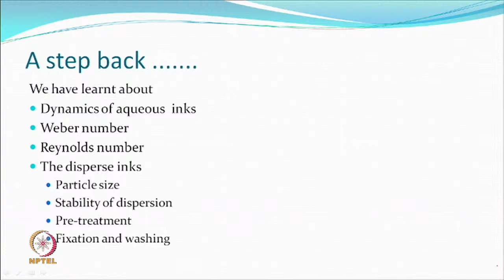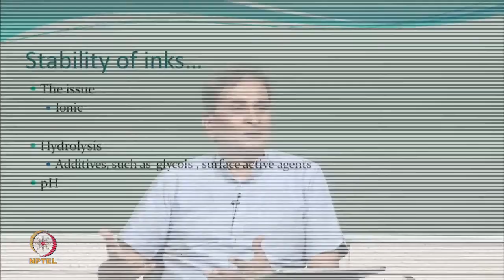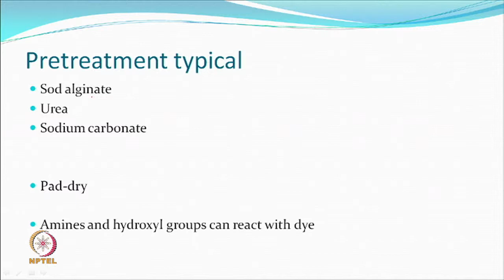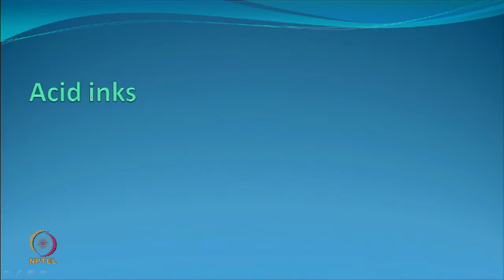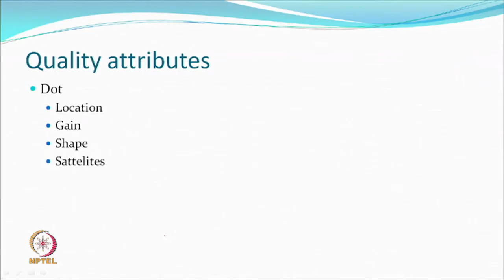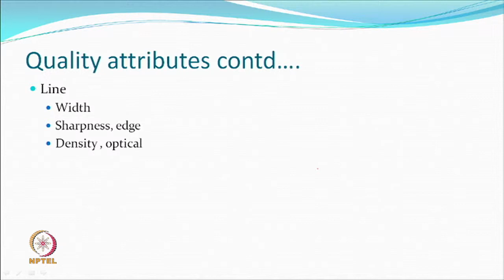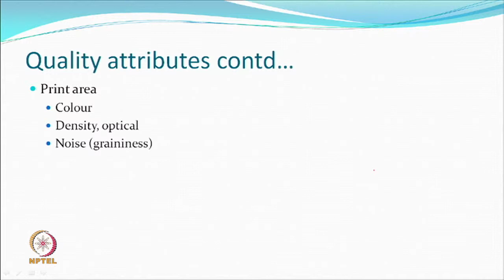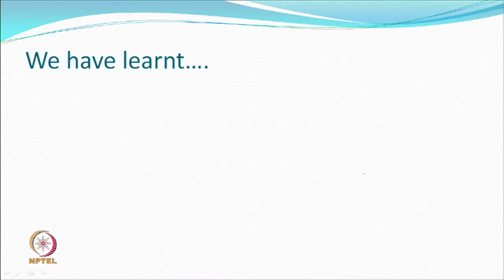Water-based inks contd..